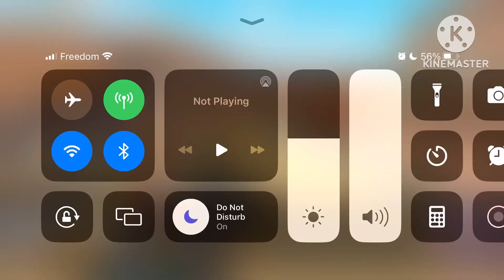Mario Kart Tour: Toadette Cup - Athens Dash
Apps used: KineMaster, Mario Kart Tour.

My special day is coming up on May 7th. I’m gonna be turning 17 this year, and I might plan a birthday video for me this year or not, depends if I am busy or not. And I might include my OC’s in there.